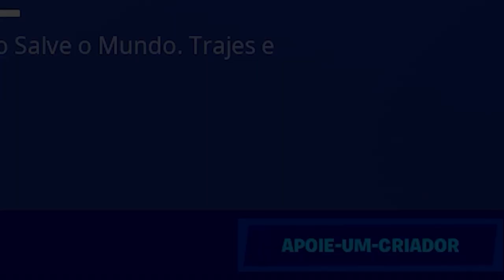ESTAMOS DE VOLTA! BORA PRO FORTNITE!